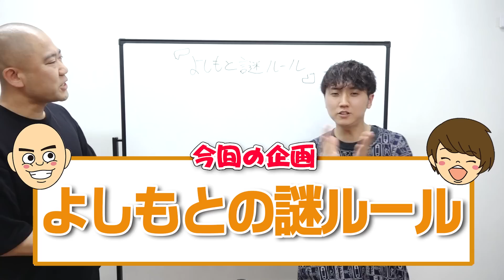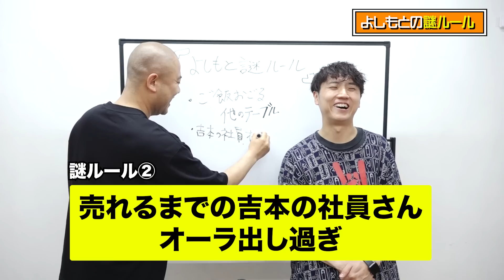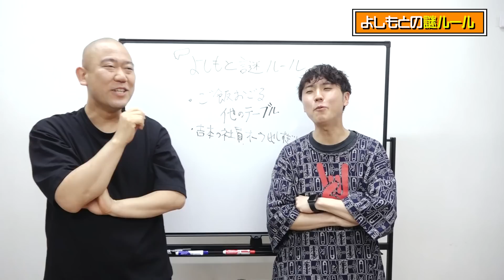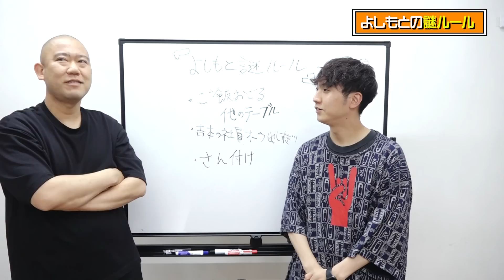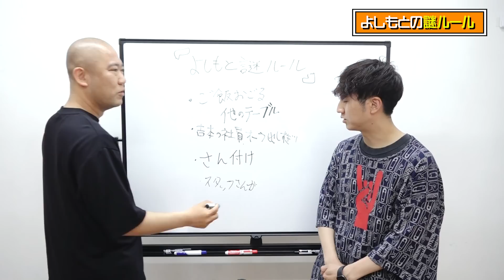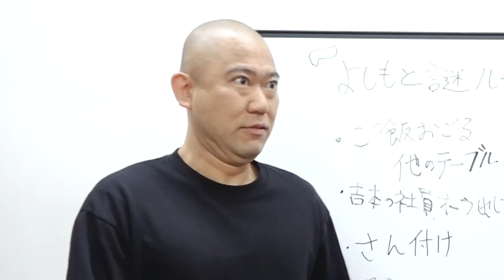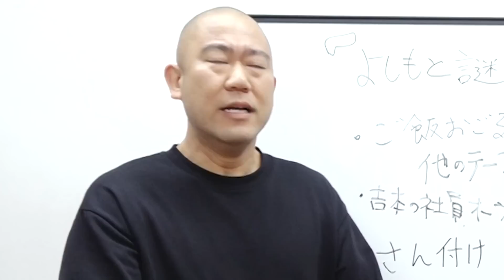知らない後輩のご飯も奢らなければいけない！吉本芸人の謎ルールを発表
謎ルールがたくさんあります。。

2022年06月11日（土）開演19:00
@よしもと福岡 大和証券／CONNECT 劇場

‹SNS›
・ナダル